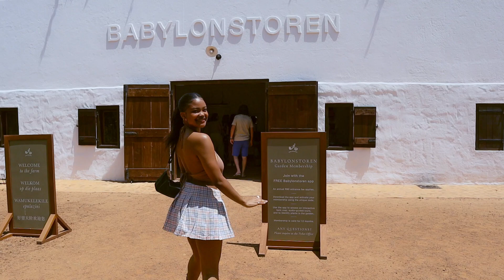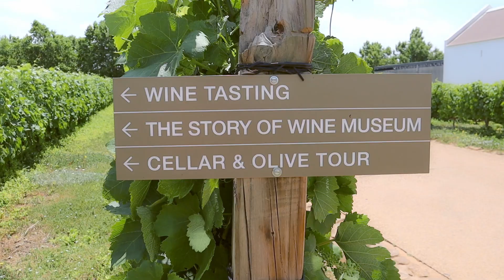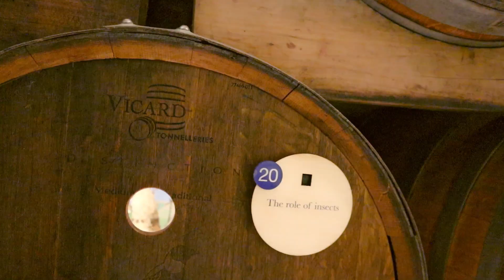another day, another wine farm :') - VLOG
Hi guys :))) wine farms are apparently part of my monthly routine! hope you enjoy this vlog xx